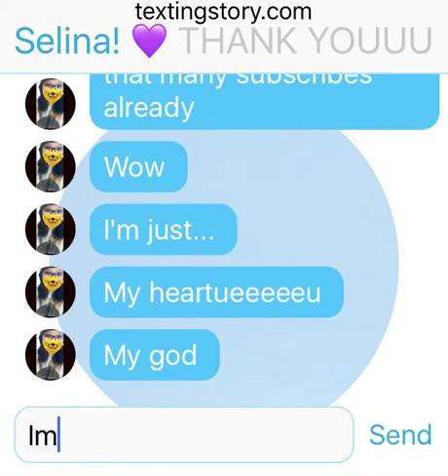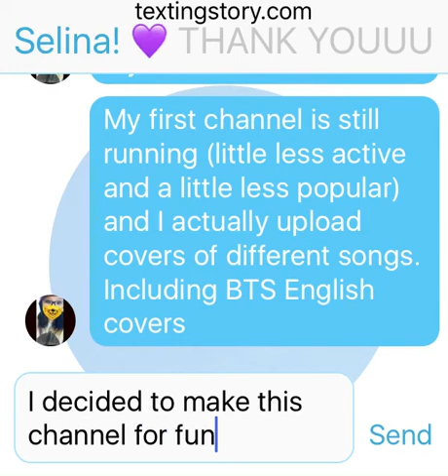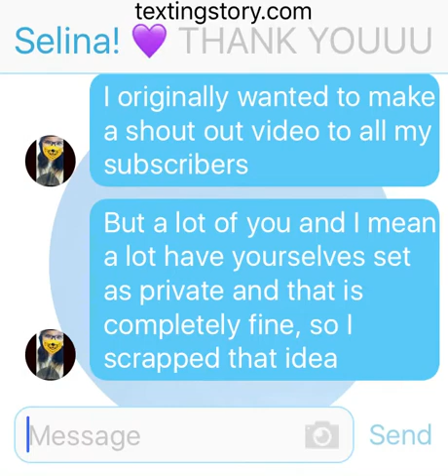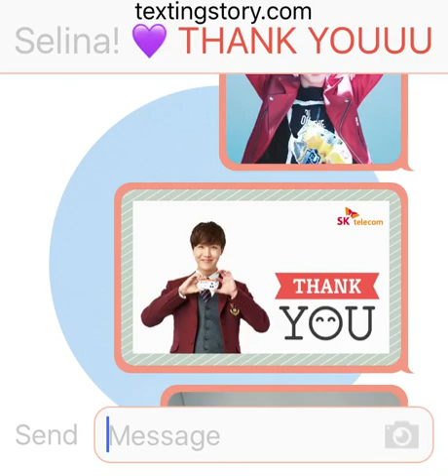Thank you (100 SUBSCRIBERS) 🔥💜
Hey!
Thank you, thank you, thank you, and thank you so much!! It's really unbelievable that so many of you like my videos! So here's a little video to express my gratitude!
Love you all and thank you so so much again!!!